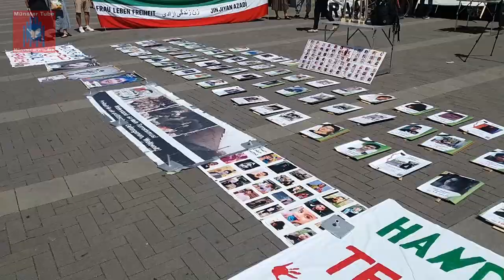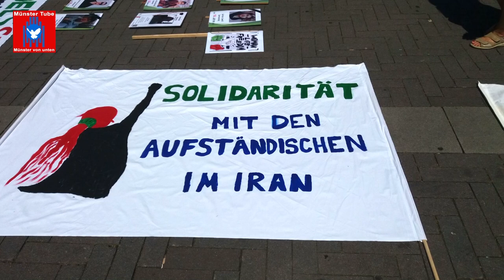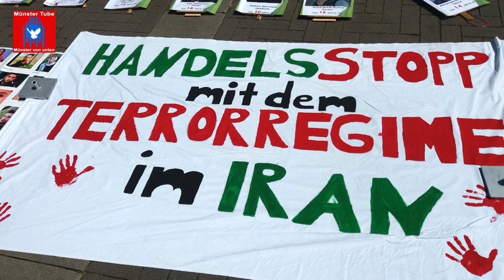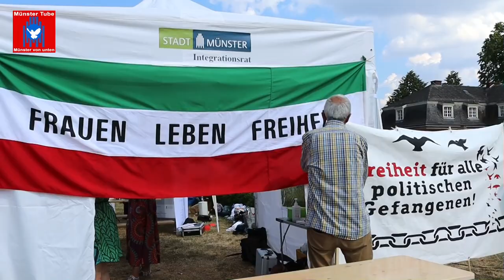Soli-Kundgebung in Münster mit den Aufständischen im Iran – Rede: Shouresh Shakibapour (VfpF)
Das Terrorregime der Mullahs im Iran sieht sich seit Monaten mit Anti-Regierungs-Protesten konfrontiert, die nach dem gewaltsamen Tod der 22-jährigen Kurdin Jina Mahsa Amini begonnen hatten. Amini wurde Mitte September in Polizeigewahrsam ermordet. Zuvor war sie von der sogenannten Sittenpolizei festgenommen worden, weil sie ihr Kopftuch falsch getragen haben soll. Seitdem veranstaltet der Verein für politische Flüchtlinge Münster, in Kooperation mit der Persisch – Deutschen Kulturbrücke (Pol e.V.) und Internationalist*innen, jeden Samstag in Münsters City, Soli-Aktionen mit der feministisch geführten Revolution im Iran.